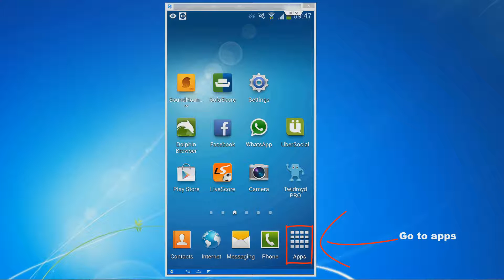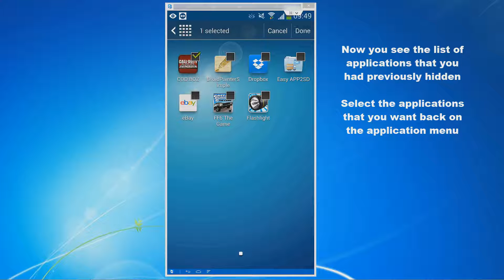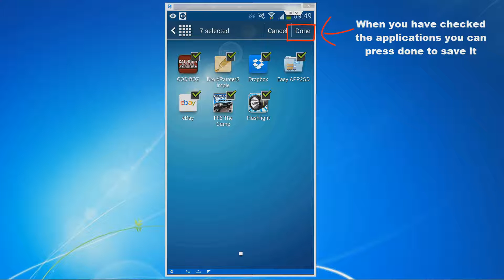Android Tutorial 5 - Place applications in alphabetical order and Hide unused apps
I don't know if other mobile phones with the android system have this option, the Galaxy S4 Mini does and probably the Samsung Galaxy S3, the Galaxy Note 2 and more samsung's have this option.

Android version I have used in this video: 4.2.2
Video made with the Samsung Galaxy S4
You can watch this video in 1080p HD!